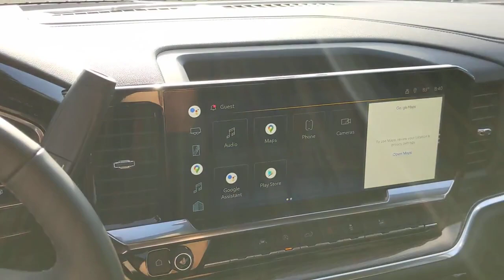2022 Chevrolet Silverado 1500 San Antonio, Houston, Austin, Dallas, Universal City, TX C221073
2022 Chevrolet Silverado 1500
2022 Chevrolet Silverado 1500 LT - Stock#: C221073 - VIN#: 2GCUDDED6N1506131

Gunn Chevrolet
12602 IH 35 North